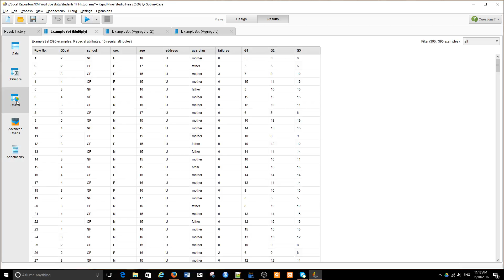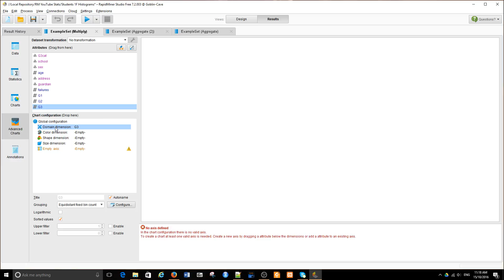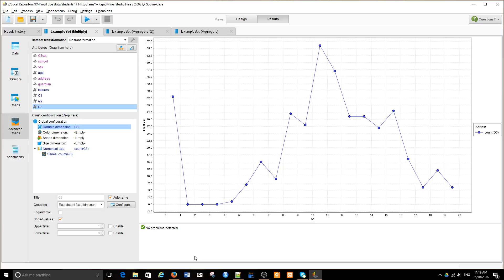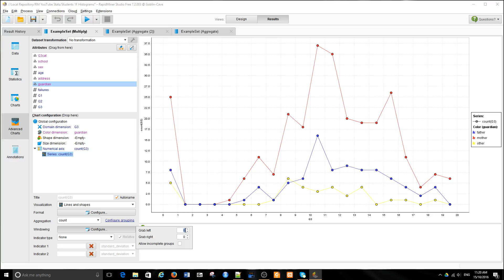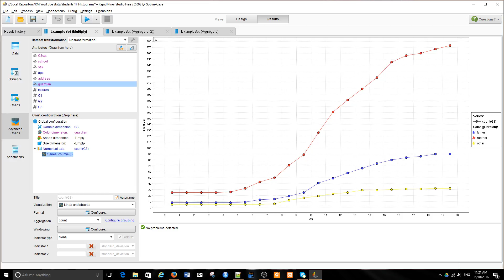RapidMiner Stats (Part 7): Cumulative Frequency Distribution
This video is part of the Segment on Statistical Data Analysis in a series on RapidMiner Studio. The video shows how to use advanced charts to create statistical plots that are not available in RapidMiner standard suite of charts. This process is illustrated by developing a cumulative frequency distribution chart.

The data for this lesson includes demographic information and academic achievements of students taking Mathematics in two Portuguese schools. The data for the video can be obtained from:

The original source of the data can be found at the UCI Machine Learning Repository:

Videos in data analytics and data visualization by Jacob Cybulski, jacobcybulski.com.

Also see the following publication describing the project which resulted in the collection and analysis of this data set:
P. Cortez and A. Silva. Using Data Mining to Predict Secondary School Student Performance. In A. Brito and J. Teixeira Eds., Proceedings of 5th FUture BUsiness TEChnology Conference (FUBUTEC 2008) pp. 5-12, Porto, Portugal, April, 2008, EUROSIS, ISBN 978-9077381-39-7.